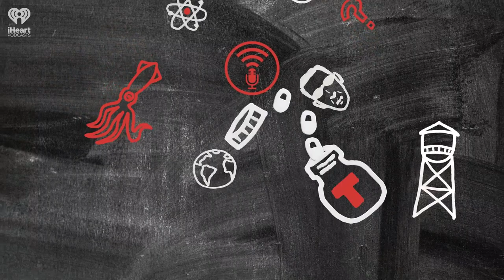How the Navajo Code Talkers Worked | STUFF YOU SHOULD KNOW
In WWII the US Marines devised an unbreakable code-within-a-code made from Navajo, one of the most linguistically difficult languages in the world. A handful of Navajos sent messages on the frontlines in a language they’d been forbidden to speak as school kids.